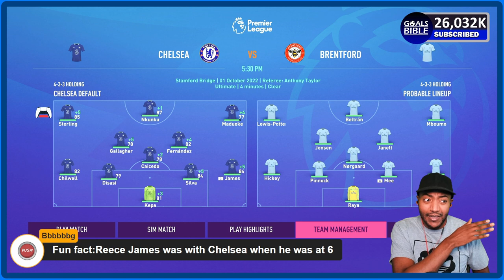FIFA 23 Chelsea Career Mode EP3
Chelsea FIFA 23 Career mode and KingGamer takes over Chelsea in NEW Career mode EP3!

Fifa 23 tournament,fifa 23,fifa 23 champions league,fifa 23 gameplay,fifa 23 career mode,fifa 23 custom tactics,fifa 23 best formation and tactics,fifa 23 free to play,fifa 23 live stream,fifa 23 ultimate team,fifa 23 pack opening,fifa 23 world cup mode,fifa 23 soundtrack,fifa 23 review,

fifa 23 career mode Chelsea,

chelsea career mode fifa 23 realistic,
chelsea career mode fifa 23 s2g,
chelsea career mode fifa 23 ep 1,
chelsea career mode fifa 23 tyztir,
chelsea career mode fifa 23 pochettino,